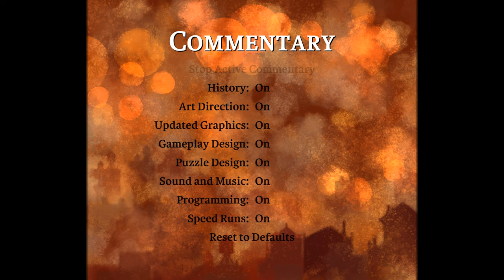Braid, Anniversary Edition trailer: short version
Braid Anniversary is coming out on April 30, 2024.